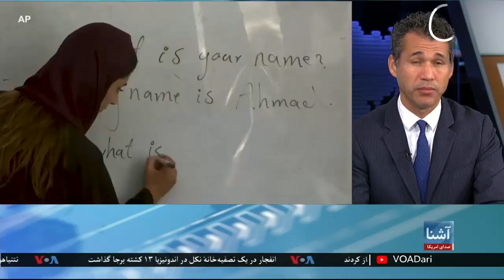محروم شدن زنان از کار فاجعه بزرگ اقتصادی به تولید ناخالص داخلی یک کشور است- حافظی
آذرخش حافظی، تحلیلگر مسایل اقتصادی، می‌گوید که ممنوعیت  کار زنان در سازمان‌های داخلی و خارجی توسط طالبان تاثیرات منفی بر درآمد خانواده‌ها داشته است.  حافظی به صدای امریکا گفت که در دوره جمهوریت زنان علاوه بر نقش‌شان در تولیدات صنایع دستی، تهیه لبنیات و جمع آوری میوه‌ها، نقش رهبری و مدیریت را نیز داشتند که خود قادر به ایجاد شرکت‌ها  و فروش محصولات در بازارها بودند، در سیاست کشور دخیل بودند و در ارگان دولتی داخلی و دفاتر خارجی پست‌های مهم مدیریتی را رهبری می‌کردند که با تصمیم طالبان نقش مدیریتی و رهبری از زنان گرفته شده است.